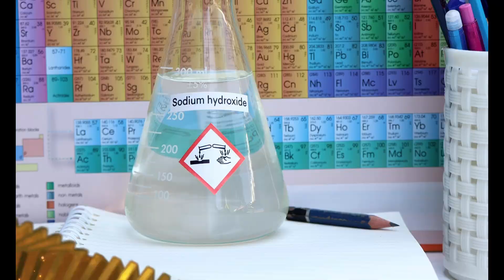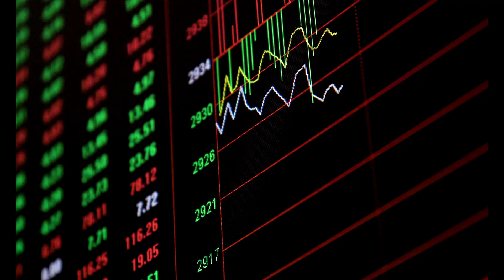Cómo se obtiene el ORO: EL METAL MÁS PRECIADO para JOYAS y CIRCUITOS ELECTRÓNICOS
Así se obtiene el ORO: desde la minería hasta su transformación en joyas y circuitos electrónicos. El metal más preciado del mundo explicado con procesos sorprendentes y detallados.

¿Alguna vez te has preguntado cómo se extrae el oro de las profundidades de la tierra y cómo llega a convertirse en lingotes, joyas o incluso en circuitos electrónicos?
En este video descubrirás cómo se extrae el oro 🏅 y cuál es el proceso para crear lingotes, joyas y circuitos electrónicos, desde la mina hasta tu teléfono móvil. Te explicamos paso a paso de forma sencilla y visual, ideal para quienes aman aprender cómo se fabrican las cosas.

🔍 Temas que verás:
Métodos de extracción del oro (aluvial, minería a cielo abierto, subterránea)

Fundición y refinamiento
Transformación en lingotes, joyas y componentes electrónicos
🛠 Este canal está dedicado a mostrar cómo se fabrican las cosas que usas todos los días.

💬 ¿Sabías que el oro también se usa en la medicina? Comenta abajo cuál fue el dato que más te sorprendió.

Capítulos:
0:00 - Datos del Oro
1:40 - Paso 1: Exploración
2:56 - Paso 2: Extracción
4:07 - Paso 3: Trituración
5:20 - Paso 4: Cianuración
6:32 - Paso 5: Recuperación y Separación
7:40 - Paso 6: Refinación
8:56 - Paso 7: Fabricación
10:07 - ¡Lo que aprendimos!